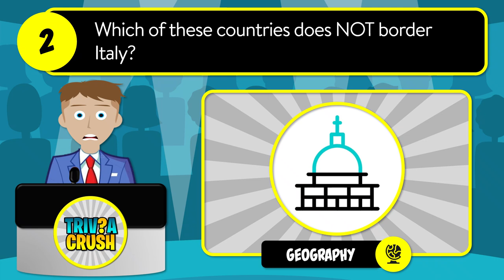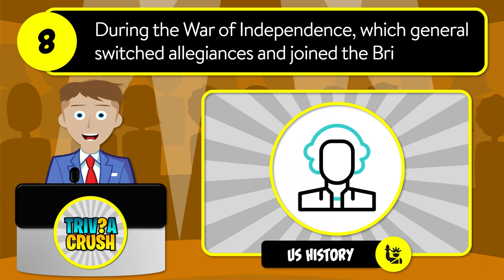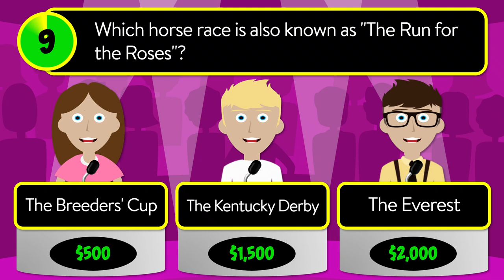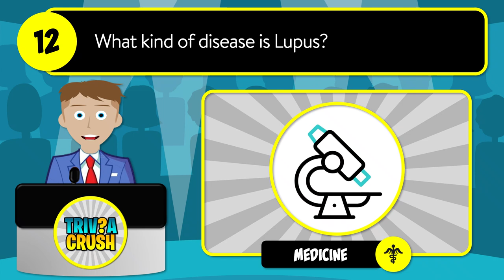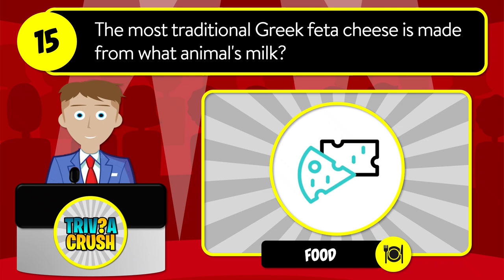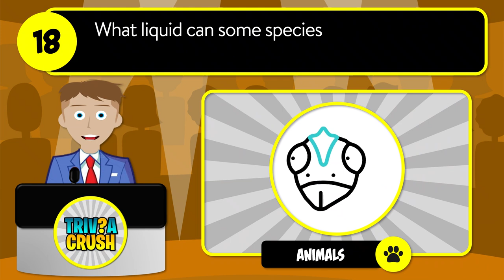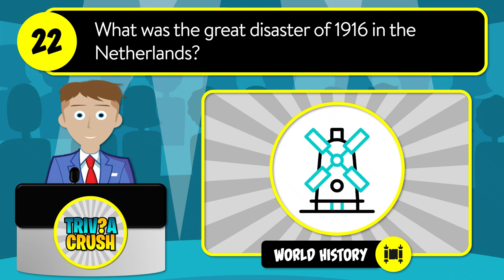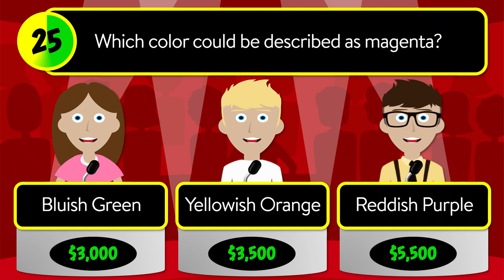✅ TEST YOUR KNOWLEDGE! - 25 Mixed Trivia Quiz Questions in a Unique Game Show Format. Round 74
In the film "Snow White and the Seven Dwarfs", what did the 7 dwarfs do for a job?

A - Carpentry
B - Mining
C - Baking

Which of these countries does NOT border Italy?

A - Belgium
B - Switzerland
C - Austria

From which country did bongo drums originate?

A - Nigeria
B - Brazil
C - Cuba

Which of the following is an oxymoron?

A - Boiled Shrimp
B - Jumbo Shrimp
C - Fried Shrimp

What are real sponges?

A - Minerals
B - Plants
C - Animals

What is "He" the chemical symbol for?

A - Hydrogen
B - Tungsten
C - Helium

What genre of book is Ray Bradbury famous for?

A - Thriller
B - Satire
C - Science Fiction

During the War of Independence, which general switched allegiances and joined the British side?

A - Charles Lee
B - Benedict Arnold
C - Robert Howe

Which horse race is also known as "The Run for the Roses"?

A - The Breeders' Cup
B - The Kentucky Derby
C - The Everest

How many years can some olive trees survive?

A - 50 to 100
B - 100 to 1,000
C - Over 2,000

How many tiles does each player pick at the start of a game of Scrabble?

A - 5
B - 7
C - 9

What kind of disease is Lupus?

A - Genetic Disorder
B - Autoimmune
C - Viral Infection

Which part of the body does a Brannock Device measure?

A - Waist
B - Eyes
C - Feet

What is the most expensive liquid in the world?

A - Mercury
B - Human Blood
C - Scorpion Venom

The most traditional Greek feta cheese is made from what animal's milk?

A - Goat's Milk
B - Yak's Milk
C - Sheep's Milk

Which two planets in our solar system have no natural satellites?

A - Mercury & Venus
B - Mercury & Mars
C - Mars & Venus

A "Brass Monkey" is a cocktail made with dark rum, vodka and what juice?

A - Cranberry
B - Orange
C - Lime

What liquid can some species of Horned lizard squirt from the corners of their eyes?

A - Water
B - Venum
C - Blood

Who was the host of the first episode of "Saturday Night Live"?

A - George Carlin
B - Steve Martin
C - Richard Pryor

Which mathematician is regarded as the first computer programmer?

A - Ada Lovelace
B - Claude Shannon
C - Alan Turing

A Blue Whale has a heart roughly the size of a what?

A - A VW Bug
B - An Orange
C - A Watermelon

What was the great disaster of 1916 in the Netherlands?

A - Flood
B - Earthquake
C - Tornado

Which part of the human body never gets cold?

A - Lips
B - Ears
C - Eyes

In the context of the theater, what are limes?

A - Scripts
B - Curtains
C - Spotlights

Which color could be described as magenta?

A - Bluish Green
B - Yellowish Orange
C - Reddish Purple

Answers:

1.  Mining
2.  Belgium
3.  Cuba
4.  Jumbo Shrimp
5.  Animals
6.  Helium
7.  Science Fiction
8.  Benedict Arnold
9.  The Kentucky Derby
10. Over 2,000
11. 7
12. Autoimmune
13. Feet
14. Scorpion Venom
15. Sheep's Milk
16. Mercury & Venus
17. Orange
18. Blood
19. George Carlin
20. Ada Lovelace
21. A VW Bug
22. Flood
23. Eyes
24. Spotlights
25. Reddish Purple